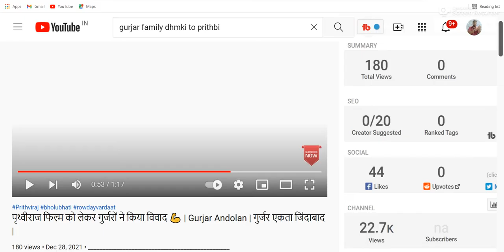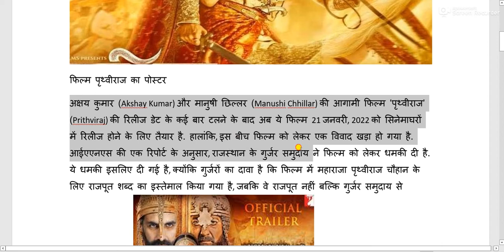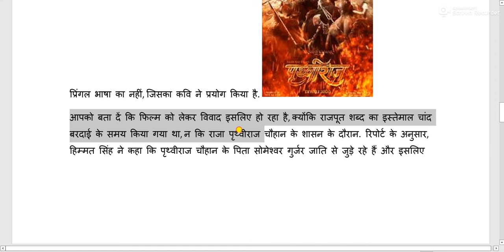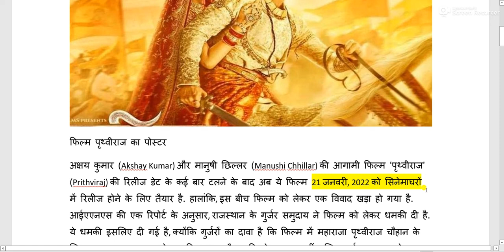Akshay Kumar कि पृथ्वी राज रिलीज़ नही होगी जानिए क्यों नही होगी || कब आएगी Prithvi Raj Movies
Bahupad NCERT/BTBC/UPBOARD MATH SOLUTION
Bahupad Theory

ncertsolutions class10maths liveclass biharboard upboard ncertclass10mathschapter1 rajurajat class10 is video me mai aapkokshay Kumar कि पृथ्वी राज रिलीज़ नही होगी जानिए क्यों नही होगी || कब आएगी Prithvi Raj Movies in Hindi .
isliye aap is video ko anat tak dekhiye aur taiyari kijiye class 10  ke math